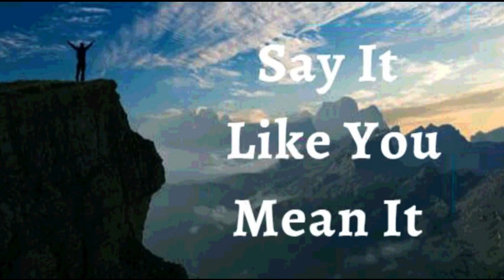17th November 2022 Say It like You Mean It (Audio in Punjabi)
17 ਨਵੰਬਰ 2022

 ਮੈਂ ਘੋਸ਼ਣਾ ਕਰਦੀ ਹਾਂ ਕਿ ਮੈਂ ਆਪਣੇ ਵਿਸ਼ਵਾਸ ਨੂੰ ਪਿੱਛੇ ਛੱਡਦੀ ਹਾਂ।  ਮੈਂ ਉਸ ਵੱਲ ਵਧਣ ਲਈ ਦਲੇਰ ਕਦਮ ਚੁੱਕ ਕੇ ਆਪਣੀ ਨਿਹਚਾ ਦਾ ਸਬੂਤ ਦਿੰਦੀ ਹਾਂ ਜੋ ਰੱਬ ਨੇ ਮੇਰੇ ਦਿਲ ਵਿੱਚ ਰੱਖਿਆ ਹੈ। ਮੇਰਾ ਵਿਸ਼ਵਾਸ ਦਿਖਾਈ ਦਿੰਦਾ ਹੈ।  ਰੱਬ ਮੇਰਾ ਵਿਸ਼ਵਾਸ ਦੇਖਦਾ ਹੈ।  ਉਹ ਹਮੇਸ਼ਾ ਮੇਰੇ ਲਈ ਆਪਣੇ ਅਦਭੁਤ ਵਾਅਦੇ ਪ੍ਰਦਾਨ ਕਰਦਾ ਹੈ।  ਇਹ ਮੇਰਾ ਐਲਾਨ ਹੈ।

 ਮੈਂ ਚਮਤਕਾਰ ਕਰਨ ਦੀ ਸਮਰੱਥਾ ਨਾਲ ਉਤਸ਼ਾਹਿਤ (ਊਰਜਾ) ਹਾਂ।  ਮੈਂ ਪ੍ਰਮਾਤਮਾ ਦੀ ਸਮਰੱਥਾ ਵਿਚ ਕਾਫੀ ਹਾਂ ਅਤੇ ਬ੍ਰਹਮ ਜੀਵਨ ਨਾਲ ਬਖਸ਼ਿਸ਼ ਕੀਤੀ ਜੋ ਬੀਮਾਰੀਆਂ ਅਤੇ ਬੀਮਾਰੀਆਂ ਤੋਂ ਅਭਿਲਾਸ਼ੀ ਹੈ।  ਮੈਂ ਲਗਾਤਾਰ ਸਿਹਤ ਅਤੇ ਤਾਕਤ ਵਿੱਚ ਰਹਿੰਦੀ ਹਾਂ।  ਪ੍ਰਮਾਤਮਾ ਸਦਾ ਲਈ ਮੁਬਾਰਕ ਹੋਵੇ ਆਮੀਨ
 ਮੈਂ ਮਜ਼ਬੂਤ ​​ਹਾਂ।(ਐਫ਼ 6:10)
 ਮੈਂ ਤੰਦਰੁਸਤ ਹਾਂ। (1 ਪਤ 2:24)
 ਮੈਂ ਧੰਨ ਹਾਂ।(ਅਫ਼ 1:3)
 ਮੈਂ ਅਮੀਰ ਹਾਂ (2 ਕੋਰ 8:9)
 ਮੈਂ ਸ਼ਕਤੀਸ਼ਾਲੀ ਹਾਂ। (ਇਸ 40:29)
 ਮੈਂ ਮਸਹ ਕੀਤਾ ਹੋਇਆ ਹਾਂ (1 ਜੌਨ 2:20)
 ਮੈਂ ਆਜਾਦ ਹਾਂ।(ਯੂਹੰਨਾ 8:36)
 ਮੈਂ ਰੱਬ ਦੀ ਪਿਆਰੀ ਹਾਂ।(ਮਰਕੁਸ 1:11)
 ਮੈਂ ਇੱਕ ਕੀਮਤੀ ਬੀਜ ਹਾਂ। (ਲੂਕਾ 8:15)
 ਮੈਂ ਰਸ ਨਾਲ ਭਰੀ ਹੋਈ ਹੈ ਅਤੇ ਪ੍ਰਭੂ ਵਿੱਚ  ਹਰੀ ਹਾਂ(ਜ਼ਬੂਰ 92:14)
 ਅਤੇ ਪੁਰਾਣੀ ਉਮਰ ਵਿੱਚ ਵੀ ਮੈਂ ਤਾਜ਼ਾ ਅਤੇ ਫਲੋਰਿਸ਼ਿੰਗ ਹੋਵੇਗੀ ।(ਜ਼ਬੂਰ 92:14)

 ਸ਼ਲੋਮ